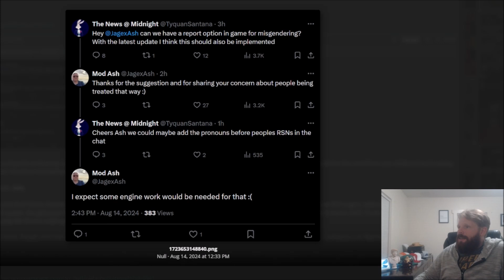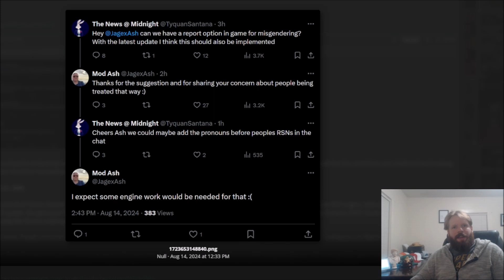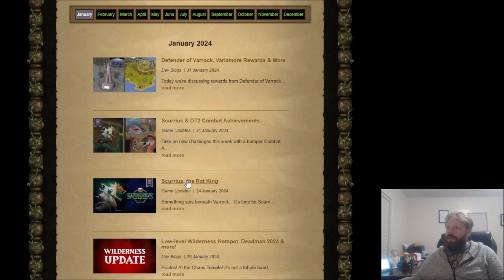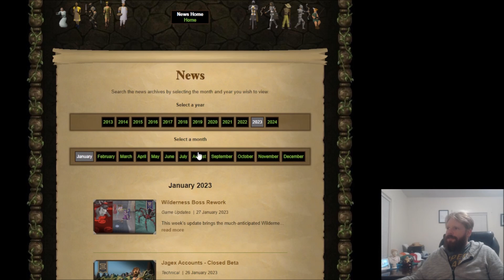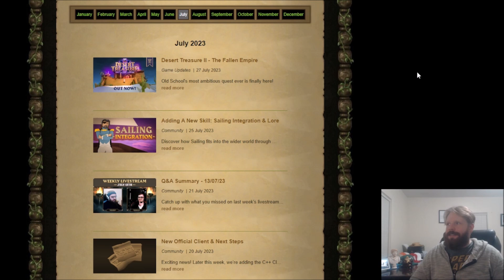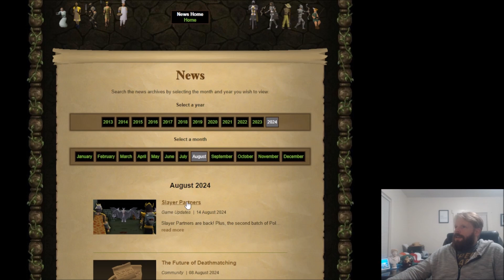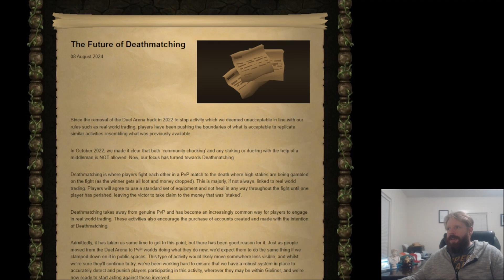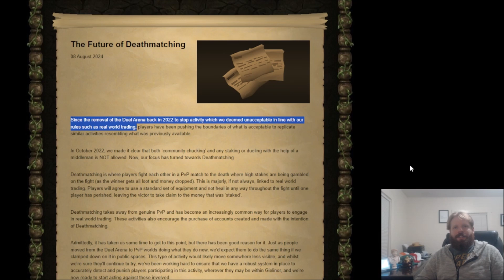osrs rage baits with pronouns instead of fixing their game :(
Mod Ash is still cool tho.